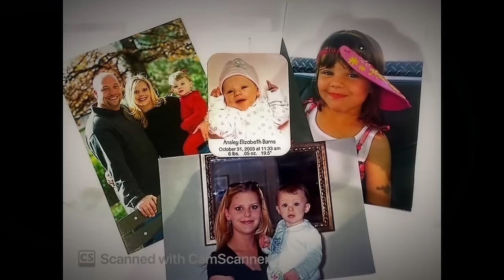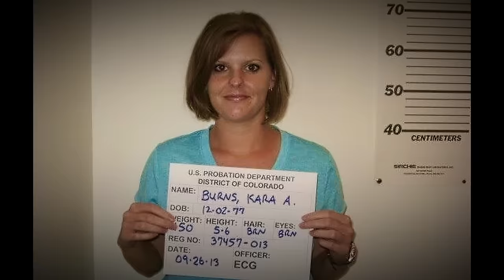THE JOURNEY From Addiction to Recovery - Kara's Story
Meet Kara, a woman who has overcome numerous challenges with addiction, incarceration, recovery, and relapse, and emerged as a powerful voice for change. After serving time in federal prison and overcoming a difficult struggle with meth addiction and relapse, Kara has dedicated her life to helping others break free from their own personal struggles.

Kara is living proof that no matter how difficult the journey, it is always possible to overcome challenges and achieve greatness. With her powerful message of hope and determination, she is inspiring people everywhere to take control of their lives and make their dreams a reality.

In Houston, learn more about Sober Girls and find support

For support in the U.S., visit the National Alliance for Mental Health & Substance Abuse Recovery

In the U.S., you can also easily access 24/7 support and guidance by calling or texting 988 or visiting to connect with a caring counselor.